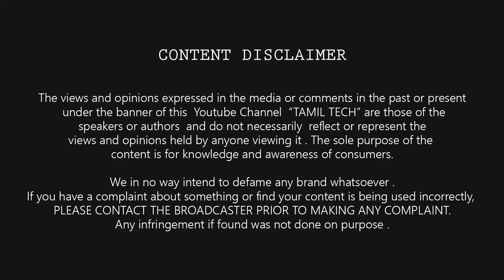Redmi 5 Spec & My Opinion - What's New | Tamil Tech